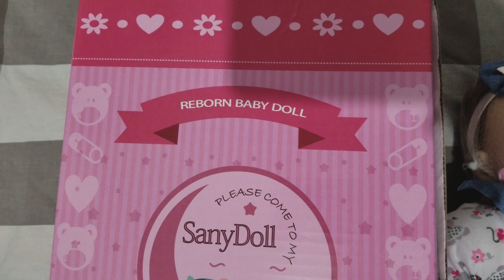Importe dos Eua Boneca bebe Reborn Pague no boleto via Jonnysbazar.com Dhyogo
Valores a partir de 74 dolares, Compre importe e nao pague taxas de 950 reais no Mercado Livre!!

Link do nosso site abaixo!